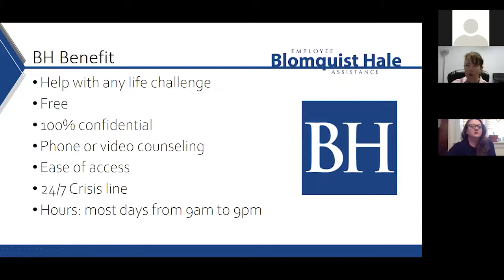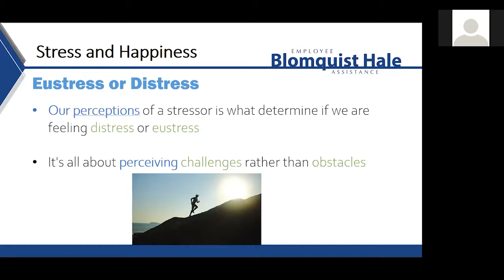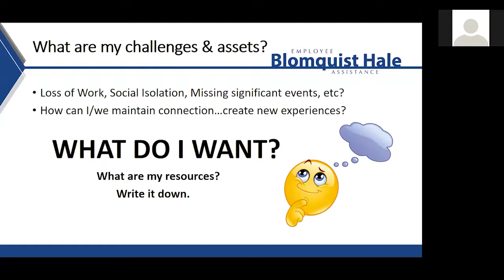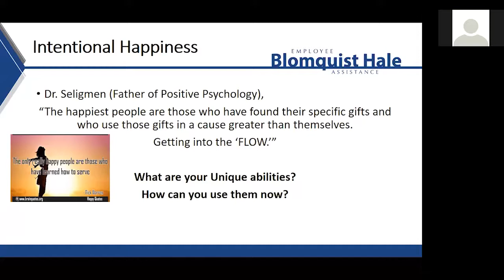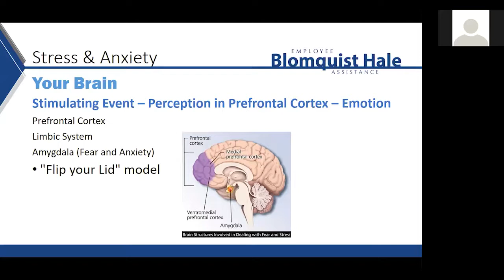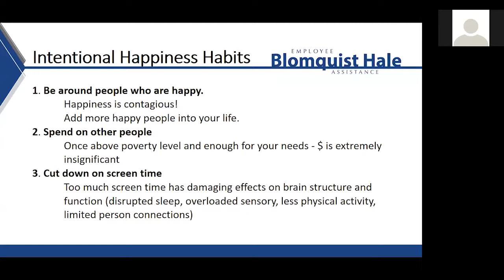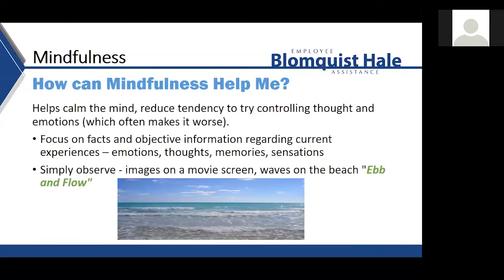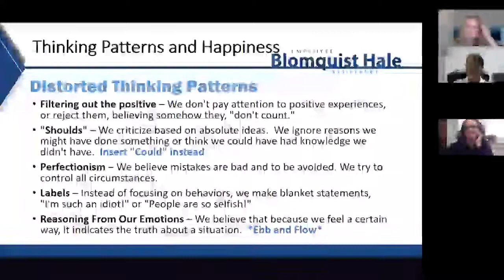Happiness During COVID 19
Life frequently presents us with unwanted opportunities that can
result in growth and learning. Our perception determines whether
we receive these opportunities as challenges or obstacles to our
happiness. We will be discussing happiness research AND
how to foster intentional practices that contribute to
personal happiness now and going forward.